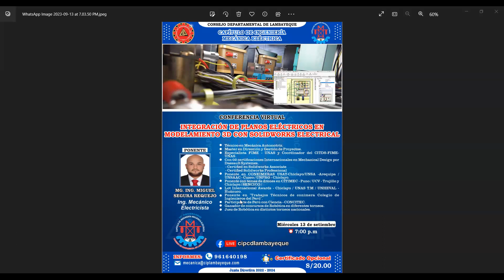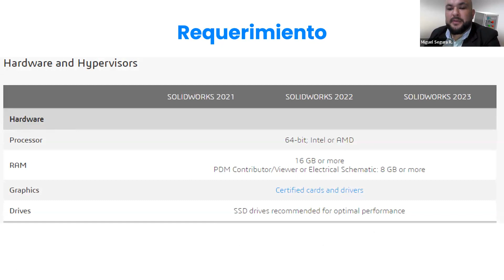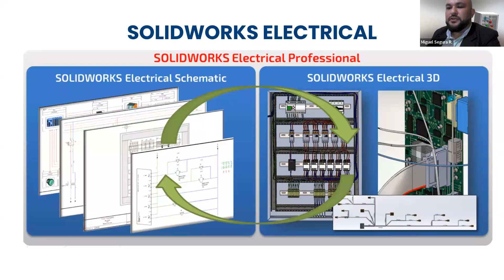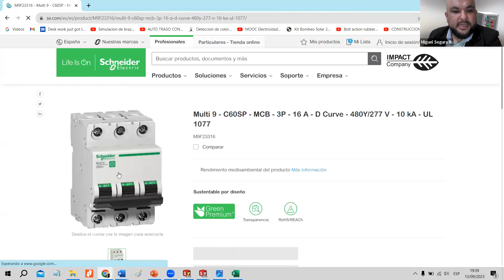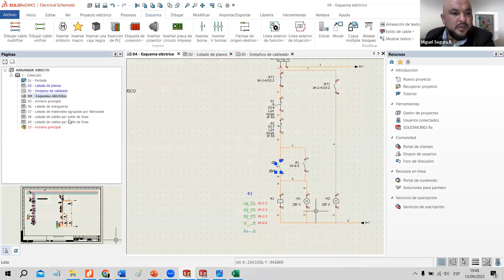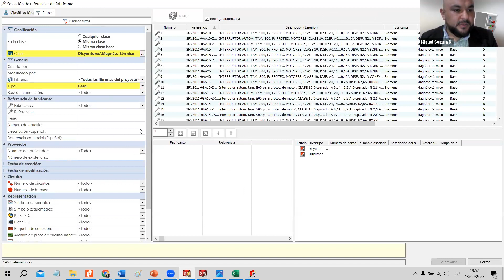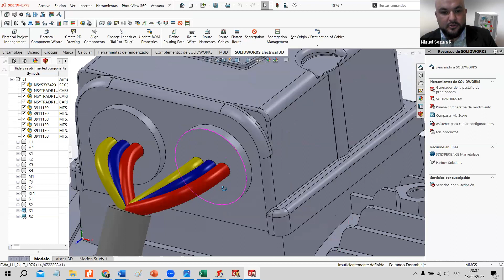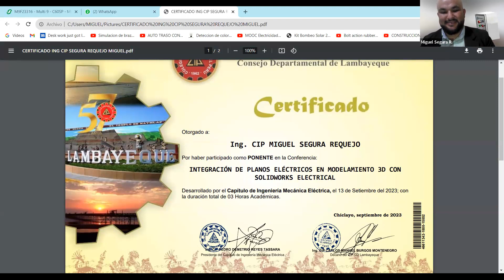Inspección de equipos de izaje y manejo de cargas.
Capítulo de Ingeniería Mecánica Eléctrica - 35° Aniversario.

Ponente: Ing. Ysabel Soledad Torres Guerrero.